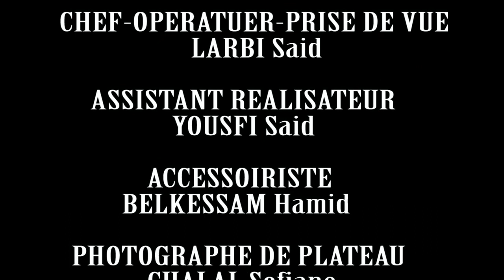AREZKI MANADI 2015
arezki manadi